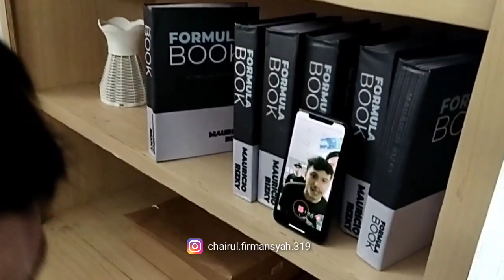SUMPAH SERU BANGET GAME THR buat Crew oleh RAMA (Bara Valentino) with Dinda. Wilan.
bara valentino sebagai rama merupakan salah satu artis di sinetron love story the series yang tayang di sctv. dan yasmin napper sebagai maudy dan giorgino abraham sebagai ken yang kedua duanya sebagai arti utama.